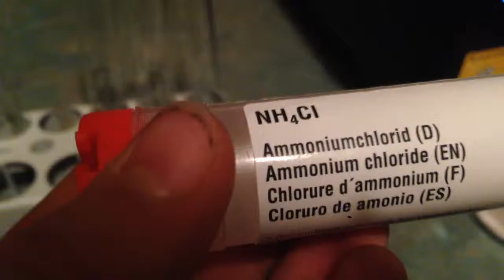Reaction of Ammonium Chloride and Calcium Hydroxide.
in this video i did Chem C3000 experiment 8. I added one spoonful of calcium hydroxide to one spoonful of ammonium chloride into a test tube. I then transferred it into an evaporation dish. then the alcohol stove with ethanol inside was a lit and ammonia gas was being produced make sure you have very well ventilation.